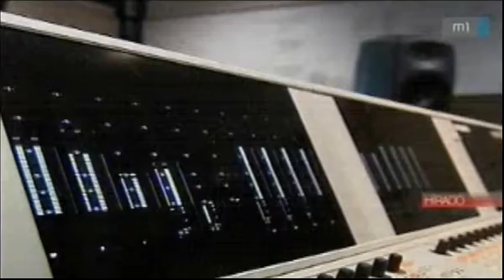Az MTI Hírcentrum híranyaga a Sinosz és az NMHH sajtótájékoztatójáról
A két nagy kereskedelmi televízió feliratozott műsorainak összesített adásideje hosszabb, mint a három közszolgálatié, jeltolmácsolással ellátott műsorokat viszont csak a közszolgálatiak sugároznak, a kereskedelmiek nem. Ez az egyik fontos megállapítása annak a vizsgálatnak, amelyet a Nemzeti Média- és Hírközlési Hatóság (NMHH) a Siketek és Nagyothallók Országos Szövetségével (Sinosz) együttműködve szeptember 1-jétől indított. A hatósági ellenőrzés során a feliratozással, jeltolmácsolással ellátott tévéműsorok törvényileg előírt arányát és színvonalát méri a hatóság.